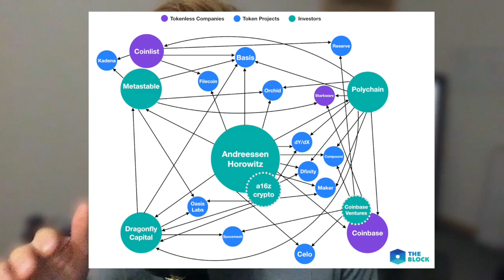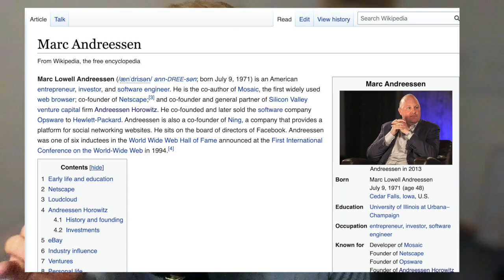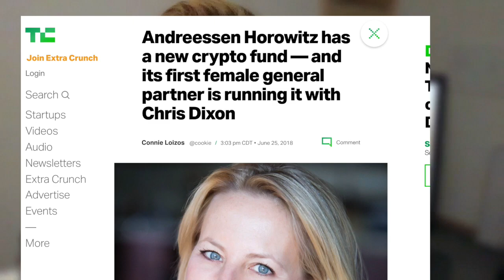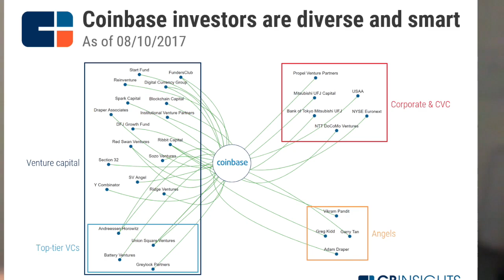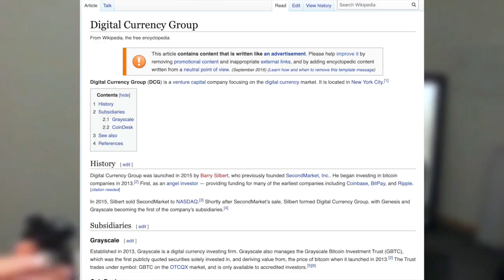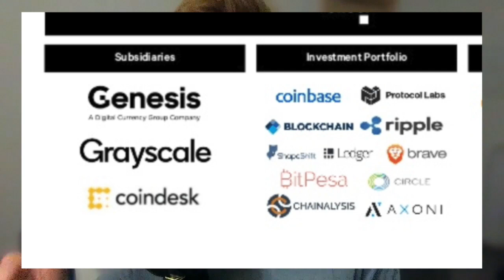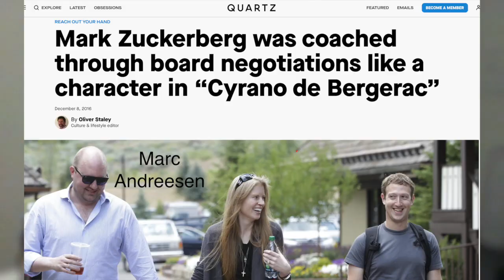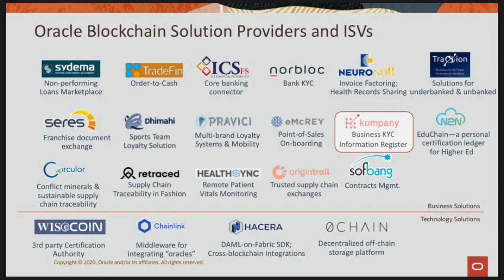The 0Chain Minute (5.14.20)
Question 1)
Is s3 still a feature? It wasn’t on roadmap. Also what’s the status of CDN? Is that still a planned feature
- Chris K

S3 is integrated - we’ll announce shortly after some more testing. As for CDN, which is generally a use case that entrepreneurs can leverage our platform, is not currently part of our offering.

Question 2)
A bit technical but, How will Enterprises connect to the private chain ex. private connection via gateway endpoint?
- SensibleYapper

On the high level for how Enterprises will integrate into 0Chain, they will navigate through Oracle marketplace which will guide their integration. More specifically, they will run a private chain, exactly like mainnet but will have a login, etc. The deployment is a click and deploy, all automated. We will announce this shortly and you can try it out.

Question 3)
Amazon S3 charges per feature for storage, retrieving data per GB, transfer acceleration (upload speed) Can MSBs have similar "tiers", once features exist?
- SensibleYapper

Yes, at mainnet and also betanet (since beta will showcase all of the features you’ll see on main net 1.0), you can deploy multiple blobbers with different price structures and challenge completion times. For more clarity on this you can refer to the storage document

Question 4)
Lastly, say I uploaded a file, and later I made updates to my file, and upload again. Do i have 2 versions now, or an overwrite?
- SensibleYapper

We have not introduced versions, so an update to a file is an overwrite.

Question 5)
If we can still get the white glove miner/sharder/blobber option as some members of the community have? And if yes, what is the price? I would really like to take the opportunity if these still. Thank you
- BojoSR

For context, last year we released a Miner brochure highlighting the key components needed to run a rig on the platform. You can run a miner, sharder, blobber, or all of the above, and we can give you a list of everything you need in order to do so OR we can build and deploy the rig for you. In the latter scenario all you’d need to do is pay the cost, without having to do much else — we call this a whiteglove service.

The answer to whether we still offer that service is:

The whiteglove is pending. Our bandwidth is completely focused on getting you guys a main net, and thus our focus is on development. But Saswata says you can contact KingStar and they can build and ship directly to you. Find a datacenter near your location such as Hurricane Electric which is cheap.  Then just turn on and deploy our code and run it. There’s comprehensive information for components on the rigs in the Econ paper located on 0chain.net, and we’re always able to give recommendations in telegram for any specific questions.

Question 6)
Why did 0chain not announce AWS, Oracle, Coresite, Eth integration on sites like CoinDesk, CoinTelegraph, ICOdrops? It helps raise awareness
- khoamap

So I like this question because it can go down an interesting direction. In 2018 I was managing seven figures worth of crypto investments, and it lent a lot of new insights into the space. I’m going to close this episode out with a tangent on one of those insights — but before doing so I’m going to give a quick answer to this question: it’s not that easy to get articles platforms like CoinDesk and CoinTelegraph without paying a lot of money or knowing the right people.